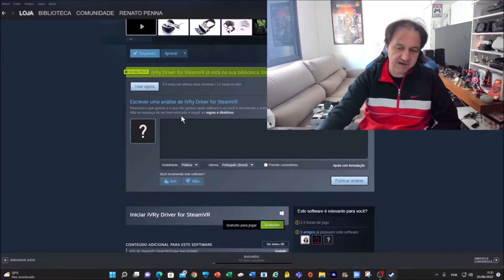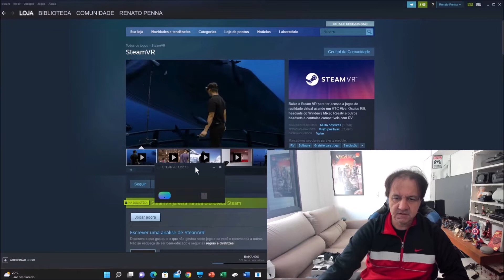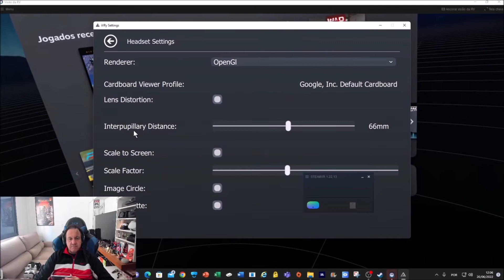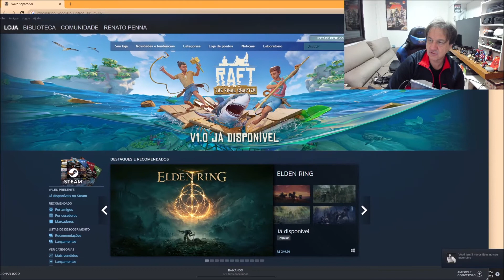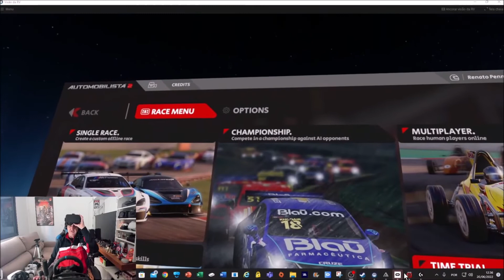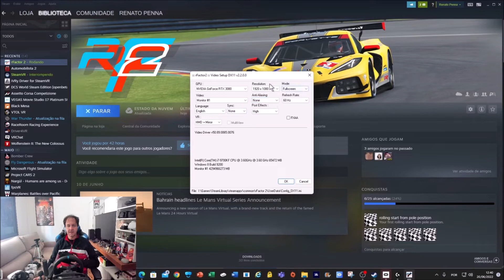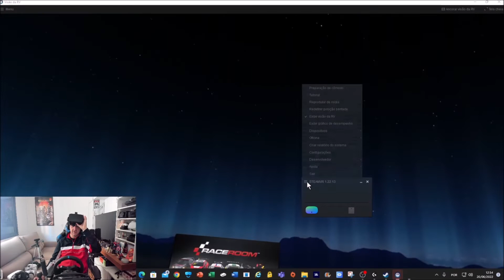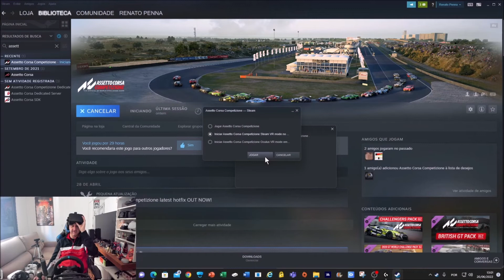Tutorial completo Como jogar jogos corrida VR celular Raceroom Assetto Corsa Rfactor 2 Automobilista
Jogos de corrida em VR pelo celular Tutorial completo